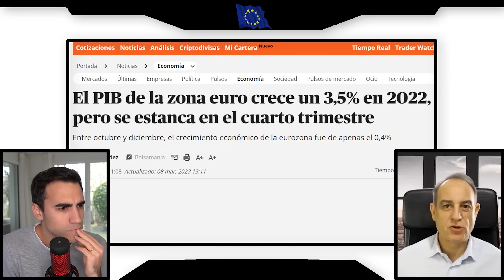Cómo AFECTAN las Subidas de los TIPOS en la ECONOMÍA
Vídeo Completo en el Canal @UriVyce